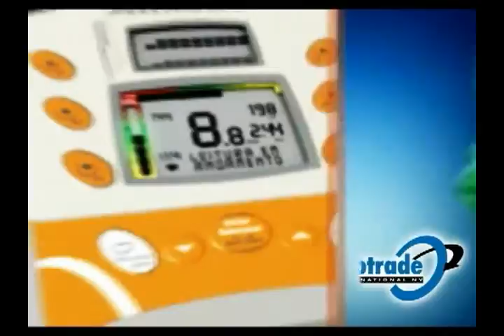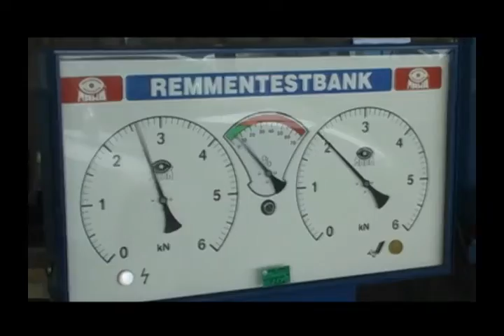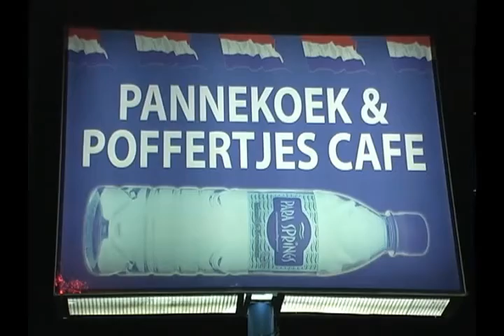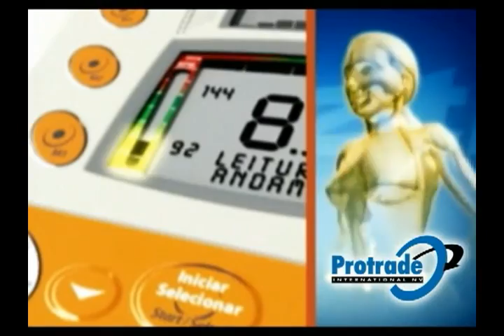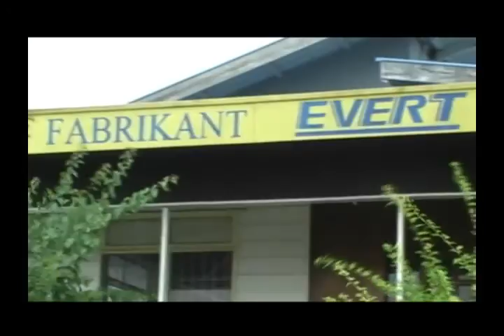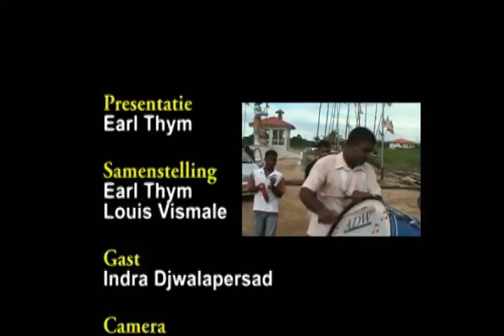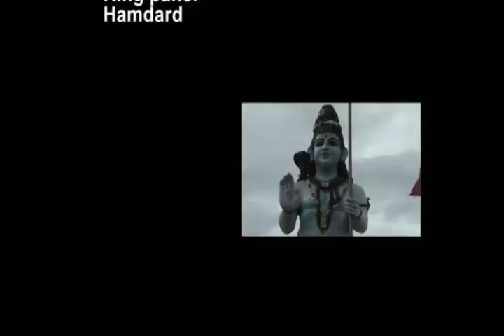Tap A Bankstel: Marijke Djawlapersad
Marijke Djawlapersad bij Simpel op de bank